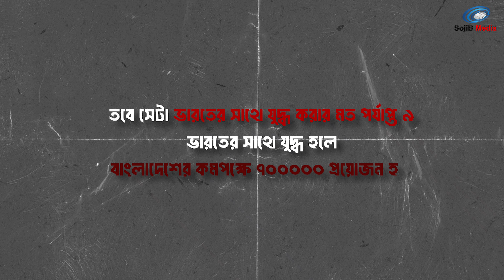টেনশনে ভারত ও মিয়ানমার | ১৮ বছর বয়সে সেনাপ্রশিক্ষণ বাধ্যতামূলক | ভারত কেন ভয় পাই বাংলাদেশকে?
📲 SOJIB MEDIA– Owned By Md Sojib Rana is  Popular Technology  YouTube Channels in Bangladesh.

➡️ Tutorial on my channel is made with Love and Hard work,

I LOVE MY YOUTUBE   CHANNEL *SOJIB MEDIA*